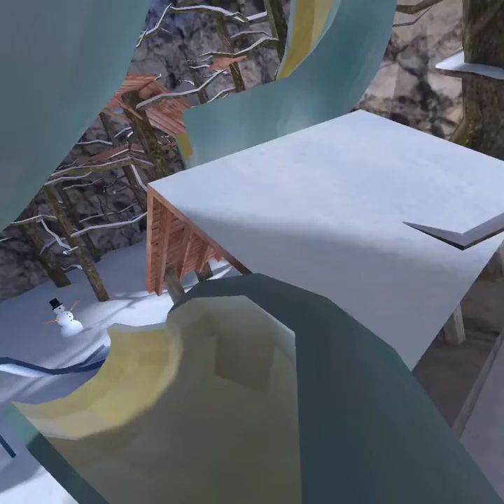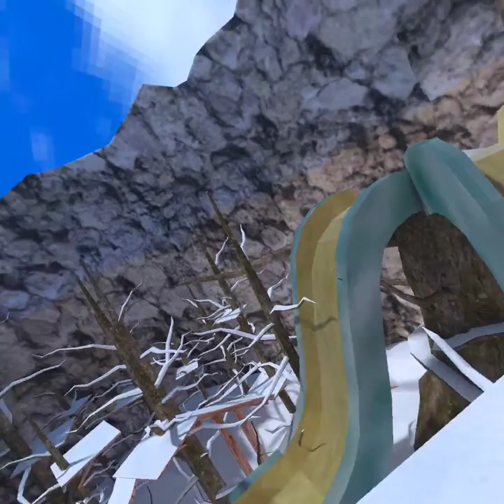teaching you guys to get out the map